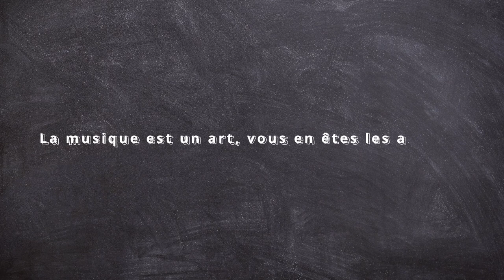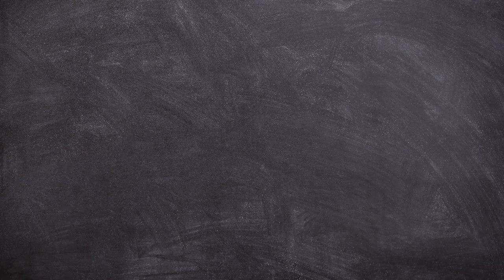Backing Track Em - G - D - A | Musique Libre de Droits | NCS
Backing Track Em - G - D - A avec un tempo à 100.

► GUITARE :
SIGMA SERIE 15 000MC-15E
YAMAHA C70

► CORDES :
Belfort 28-43

► CAPODASTRE :
Takit

KORG CA-30

► MÉDIATOR :
Dunlop USA

► MICRO 1 :
Lewitt LCT-440-PURE

► MICRO CRAVATE :
RØDE SmartLavPlus

► CASQUE :
Audio-Technica ATH-M30X